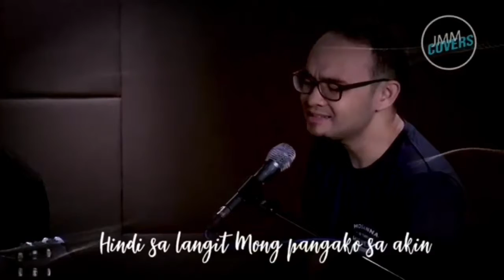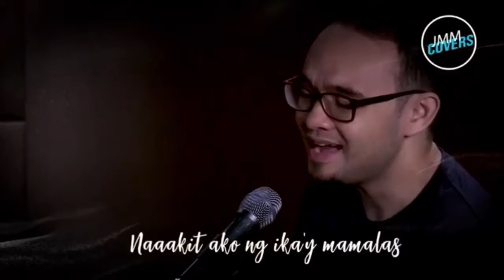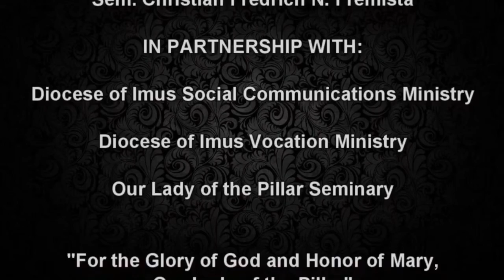Online Usapang Bokasyon with Sr. Sharon Templanza, FMIJ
Songs and Music: JMM Covers

Jesuit Music Ministry of Jesuit Communications Foundation